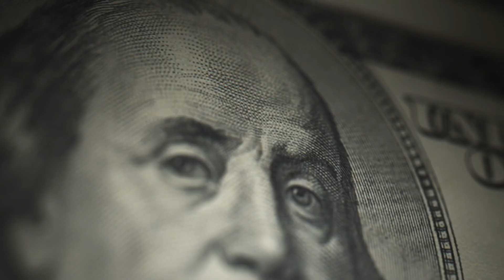American Express Green Card Review En Español 💳 ¿Vale La Pena?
En este video hablamos de la Tarjeta De American Express Green Card. Una Tarjeta que podria ser una excelente opción para viajes

Enlaces de Referido 😅

Con Lo Que Hacemos Nuestros Videos 😁

📷 Camara Principal
🎤 Microfono Principal
🎙 Microfono Secundario
🟩 Green Screen

🚨Atención🚨

Los enlaces  de referido que tenemos si los usas a nosotros nos dan dos o tres pesitos pero sin ningun costo para ti 😅 . Puedes verlo como una forma de apoyar al canal 😁